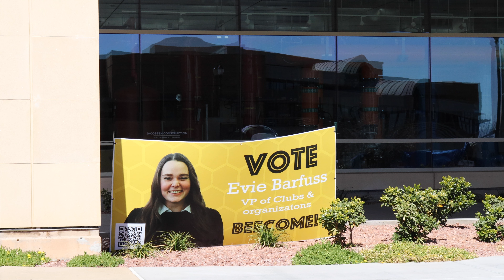Meet your 2023-2024 student body vice president of clubs and organizations candidates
We asked the student body Vice President of clubs and organizations candidates what their goals are if elected and why they would be the best choice. Kelsa Lundstedt | Sun News Daily